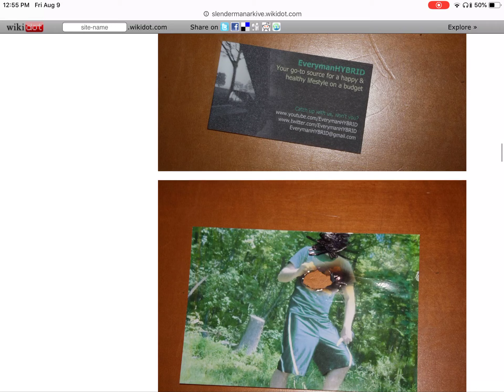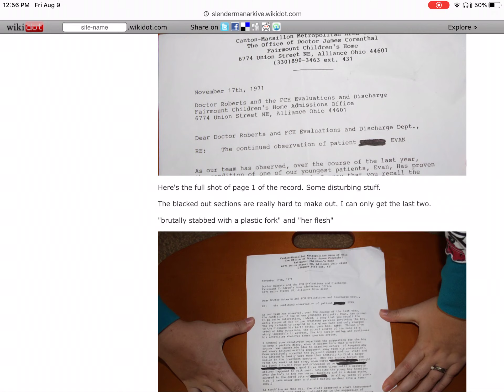EverymanHYBRID - Unfiction discussion #23